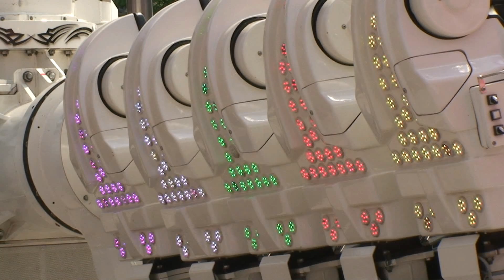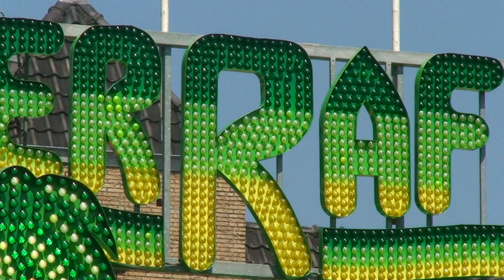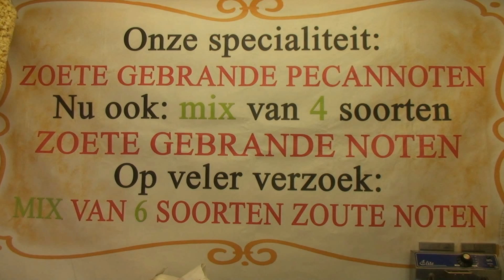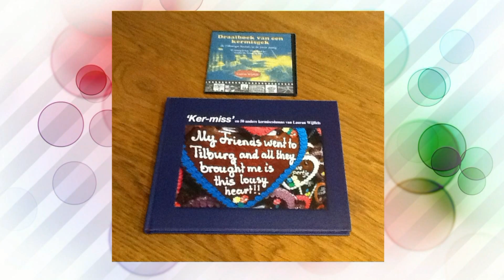Zwieren en Zwaaien - Tilburgse Kermis 2014 (Afl. 6)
In deze aflevering o.a. een korte impressie van de dag van nationale rouw tijdens de Tilburgse Kermis, Zoete Gebrande Noten, de wildwaterbaan River Rafting, interviews met bezoekers, Kermis Expo met Bert van Houten, en een Kermisverhaal met Paul Spapens!